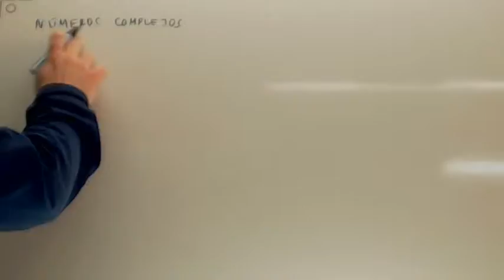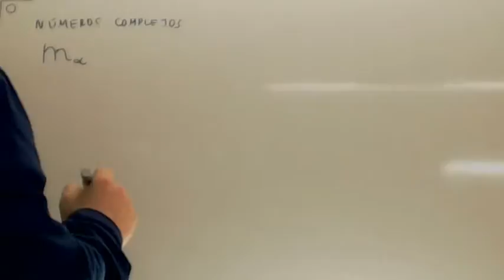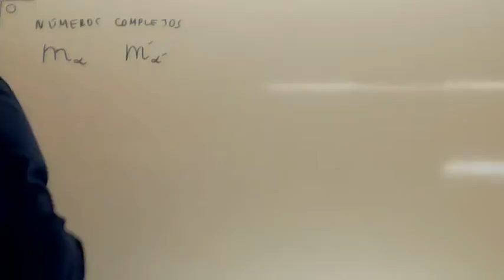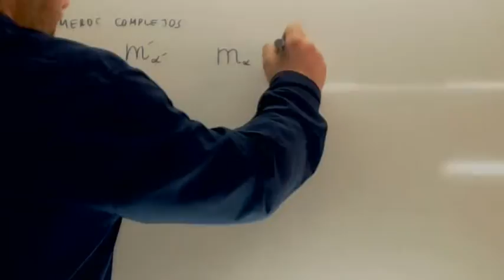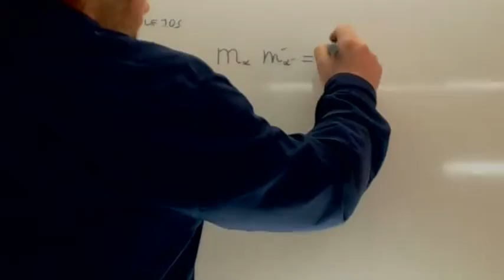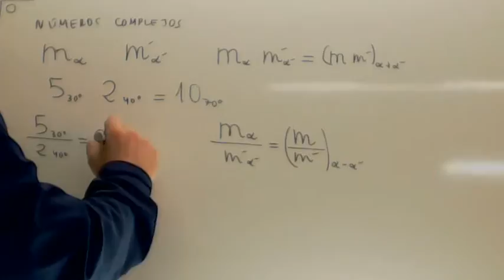Multiplicar numeros complejos Usero